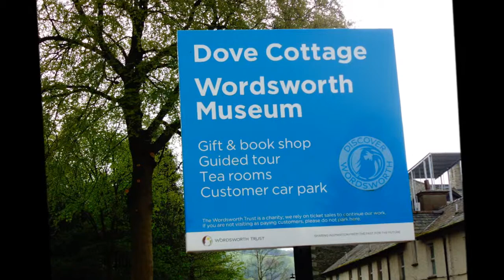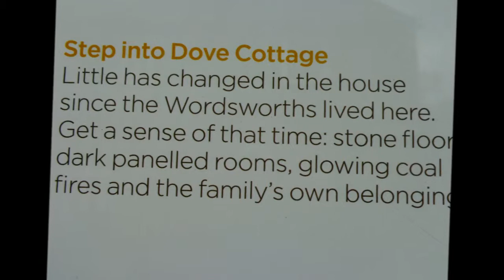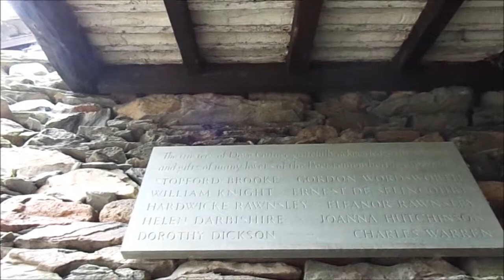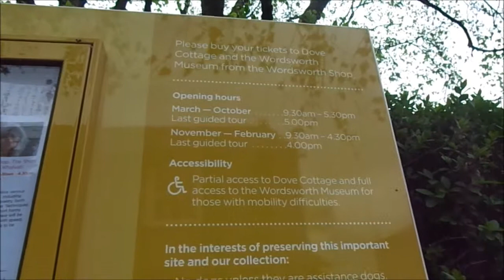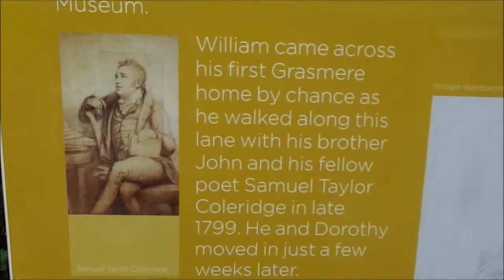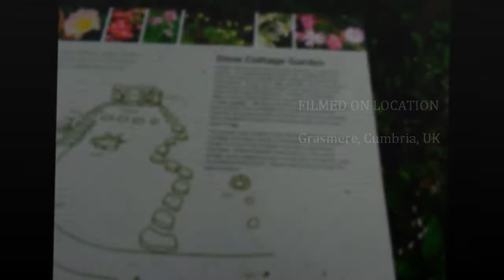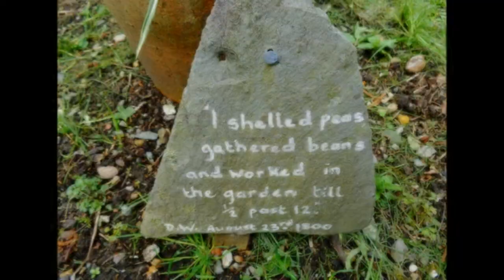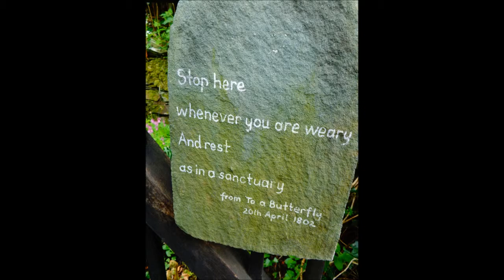Wordsworth Country, PART IV 'Dove Cottage, Grasmere',by Sheila, April 28, 2014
Such a wonderful feeling walking in the footsteps of a genius--William Wordsworth---in my heart since childhood. Wordsworth who also loved my home county of Somerset and particularly the Quantock Hills of Holford Glen where he stayed  at Alfoxton House close to Coleridge. Yes this was a type of pilgrimage because as a young girl I came  to Cumbria to work on a sheep farm for 6 months before becoming a fulltime student at Brighton. I was totally unaware of any ancestral links here or Wordsworth's link to this beautiful place but I did admire the magnificence of Cumbria with its majestic fells and breath-taking lakes---yes by 18 I was in love with Cumberland so re-visiting is always a pleasure, a must.